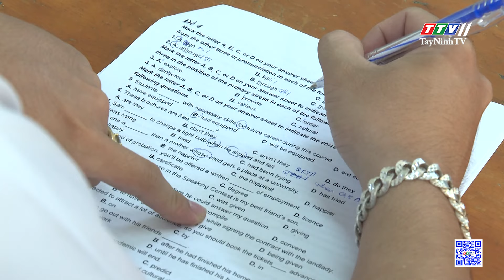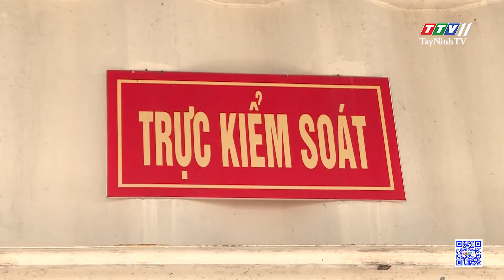Bản tin cuối ngày 12-5-2024 | Tin tức hôm nay | TayNinhTV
NỘI DUNG
- Nguy cơ cháy rừng trên địa bàn tỉnh giảm xuống cấp độ III
- Các vật dụng được mang vào phòng thi tốt nghiệp THPT năm 2024
- Rộn ràng quà tặng "Ngày của Mẹ"
- Nhiều bạn trẻ thích thú với hoạt động tự cắm hoa trong Ngày của Mẹ
- Lễ hội Làng Sen: “Quê hương mùa Sen nở”
- Phát hiện hồ nước trong hang ở Quảng Bình
- Bộ đội Biên phòng Kiên Giang nỗ lực chống khai thác IUU
- Cuba đề cao tầm quan trọng của hợp tác với Nga
- Trình diễn ánh sáng thắp sáng Hong Kong